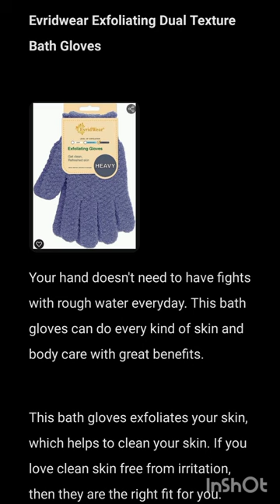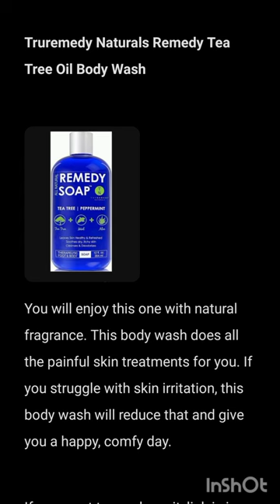A Mysterious Reply To The Moana's Song 'How Far I'll Go'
This gel solves your acne problems with traditional methods. With proper use, you can get rid of your acne problems with lightening the spot. This gel is also best for those who have sensitive skin. It benefits your skin by smoothing and making it clear.

Your hand doesn't need to have fights with rough water everyday. This bath gloves can do every kind of skin and body care with great benefits.

This bath gloves exfoliates your skin, which helps to clean your skin. If you love clean skin free from irritation, then they are the right fit for you.

You will enjoy this one with natural fragrance. This body wash does all the painful skin treatments for you. If you struggle with skin irritation, this body wash will reduce that and give you a happy, comfy day.

Your face shouldn't be cuddling with other body parts while cleaning. This specific face towel is designed for your face. It will give your face freshness and reduce skin problems. You will feel relax for one face with one towel.

This soap bar is full of strong herbal ingredients. It exfoliates your skin, clean your skin like magic. It makes your skin smoother and you will fall in love with your skin after using it. It also lightens stubborn dark spots that doesn't go away.